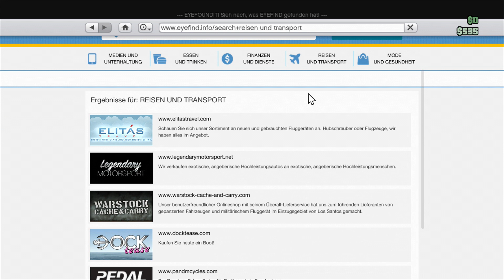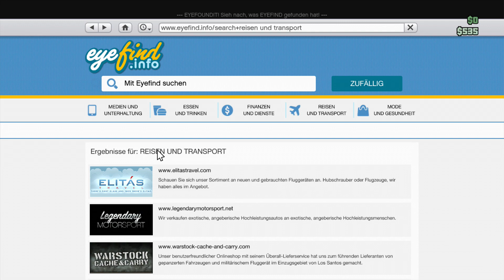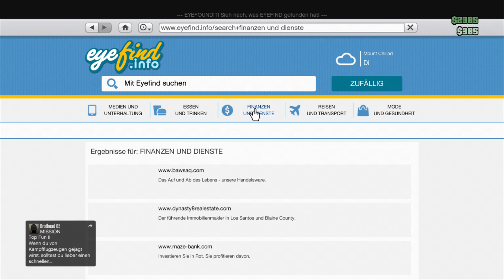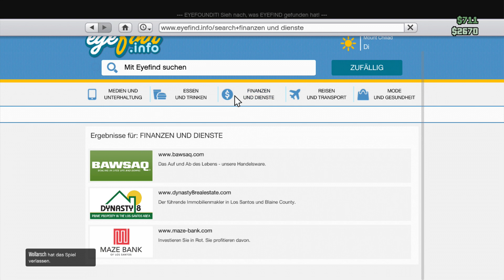Let's Play GTA 5 ONLINE #016 Liebe mit Trevor (Gameplay German Deutsch)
Willkommen zu meinem GTA 5 Online Let's Play (German)! :-)

Empfehlung!